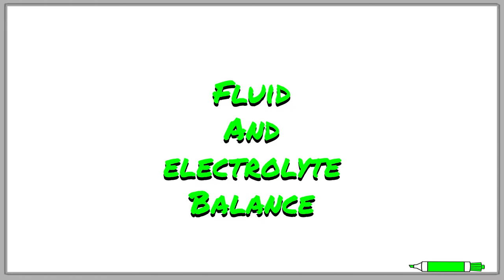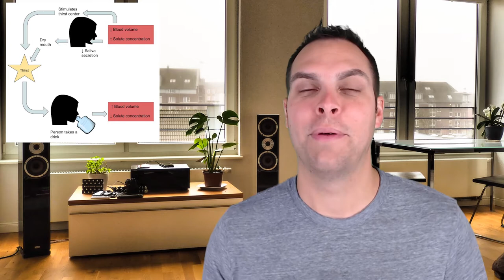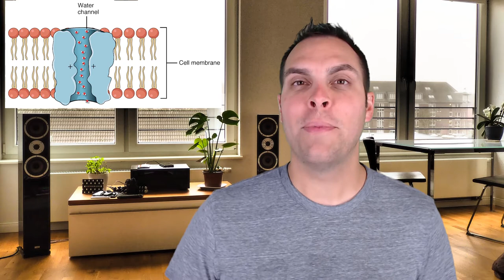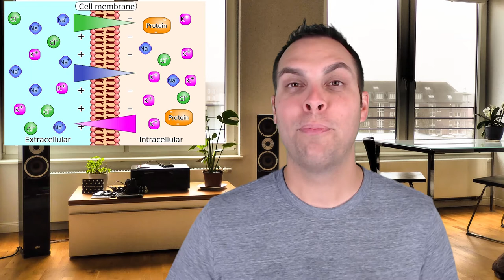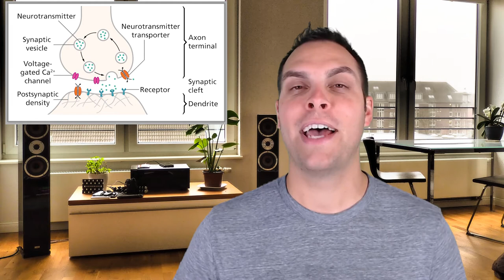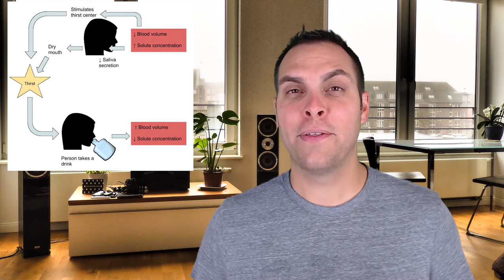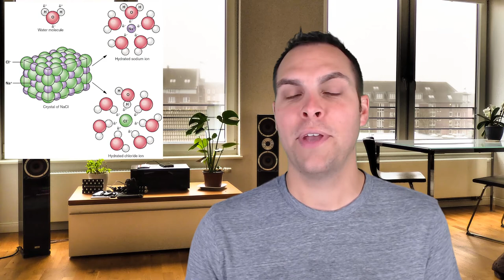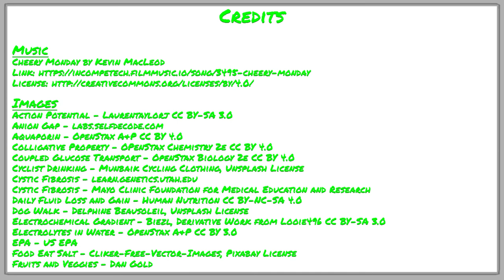Fluid and Electrolyte Balance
In this video, That Bio Doc discusses why drinking enough water is so important and why sports drinks such as Gatorade contain electrolytes. Learn why its your kidneys that help decide when you are thirsty and which part of your brain convinces you to drink water in response to that sensation. And, learn what water intoxication is and why it can be deadly.